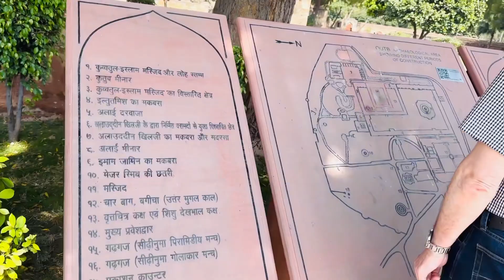Qutub Minar Delhi Trip || Famous Tourist Places in Delhi